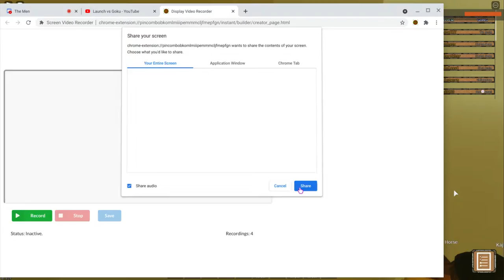Speedhacker caught in 4k